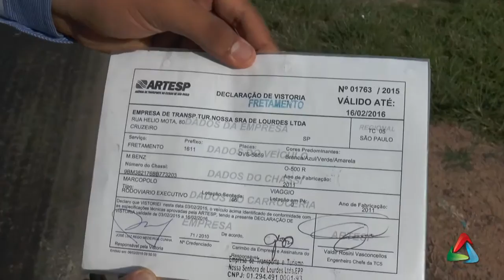Operação combate transporte ilegal na cidade.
Na ultima quinta-feira alguns motoristas que transportam universitários de maneira irregular tiveram uma triste surpresa. A Agência de Transporte do Estado de São Paulo, ARTESP, realizou na cidade uma operação de bloqueio para inibir o transporte irregular de passageiros. Confira!